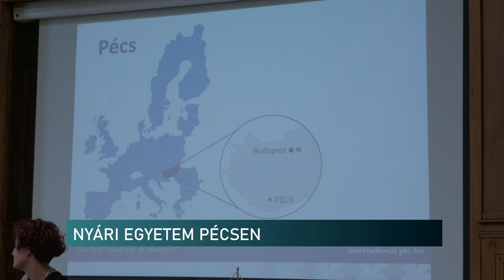Nyári egyetem - a világ minden részéről érkeznek Pécsre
Összesen hat nyári egyetemet szervez idén a PTE Nemzetközi Igazgatósága. A Pécs Summer School program keretében kerül erre sor, melyen 4 kontinens közel 200 hallgatója vesz részt. A fiatalok kurzusok mellett, helyi programokon ismerhetik meg Pécset és Baranyát.